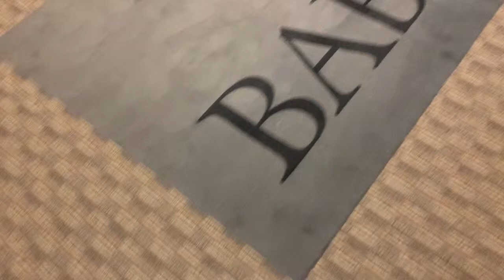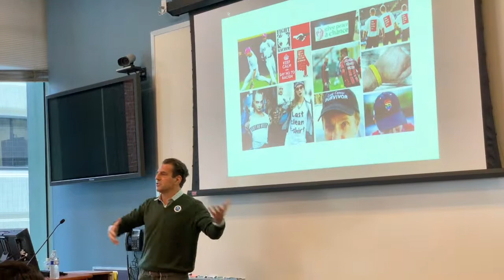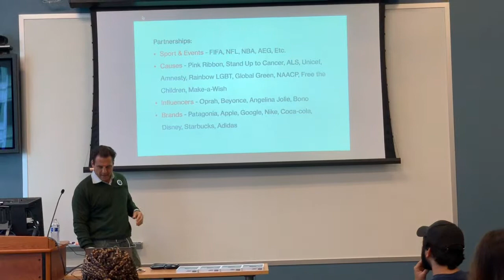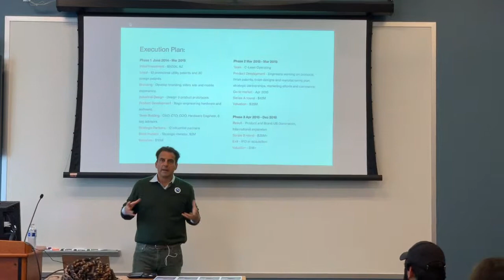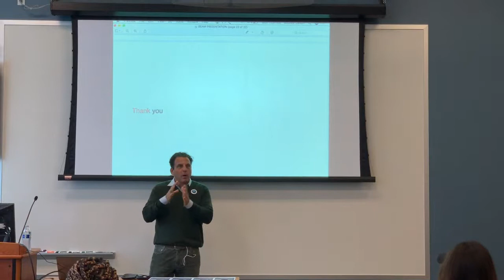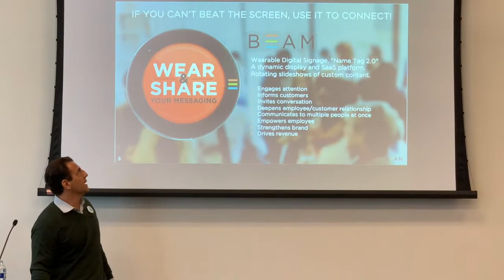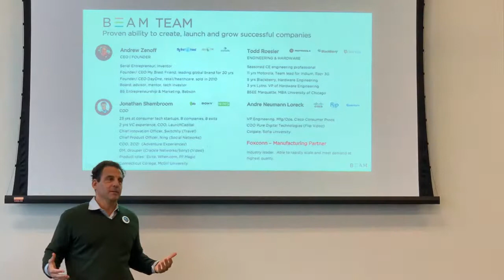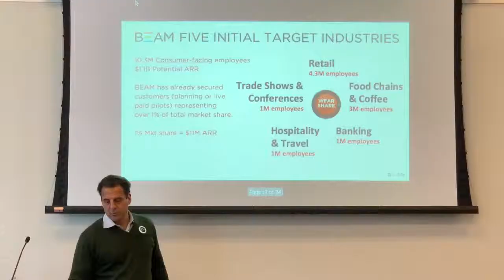Andrew Zenoff - Entrepreneur Talk - Babson College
Andrew Zenoff - Entrepreneur Talk at Babson College MBA Program